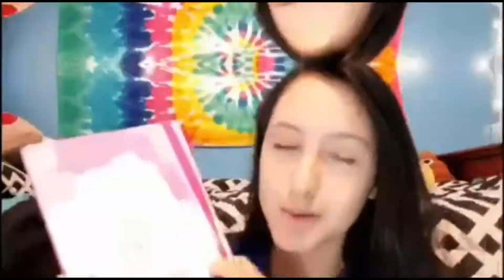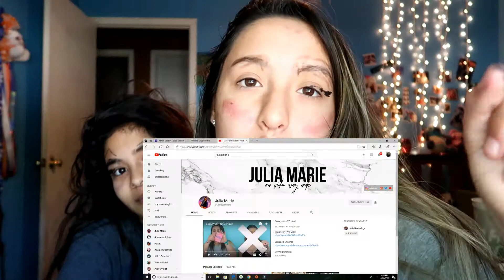BLIND FOLDED MAKEUP CHALLENGE!!! W/Alyssa!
Add Alyssa's snap chat : Alyssalopez0313